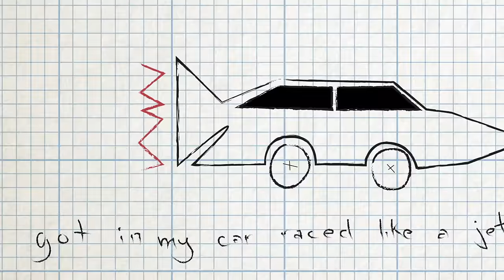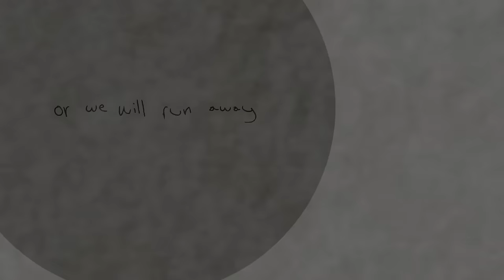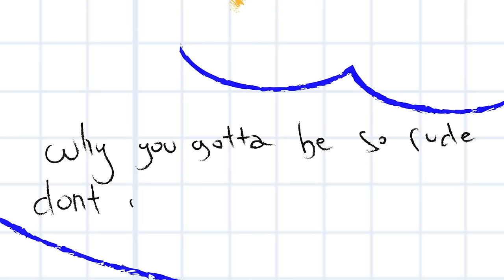MAGIC! - Rude (Official Lyric Video)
Follow Magic!